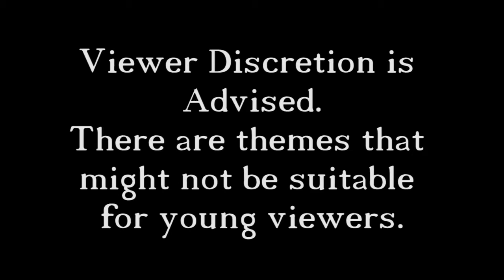Left 4 Dead 2 with We Crazy Few - 13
In this episode Ghost Rider, Sarnon and I enter a swamp like area only to discover the zombies are already out for blood.